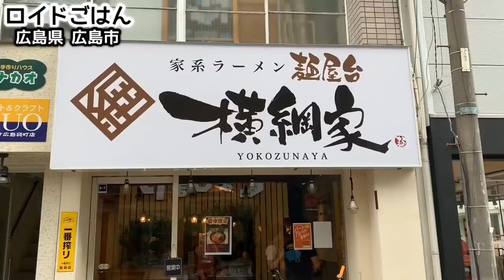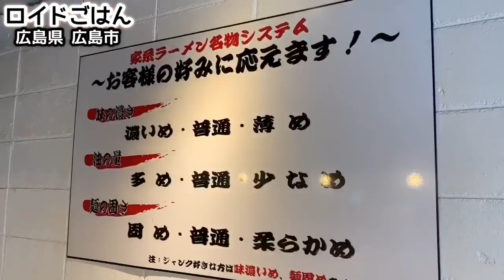【大食い】家系ラーメンでライスおかわり何杯出来るか？【横綱家】飯テロ ramen